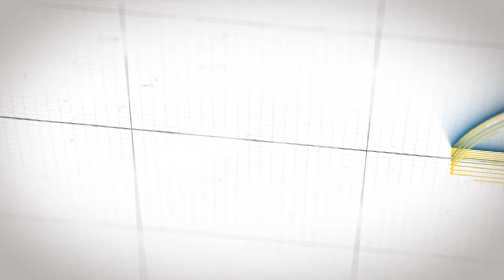New Eritrean Video 2024 ብምኽንያት ሃንሰ መስቀለ ሰፊሕ ቃለ ምሕትት ምስ ስነ ጥበበኛ ቴድሮስ ተኽላይ ኣብ ቀረባ ጊዜ COMING SOON